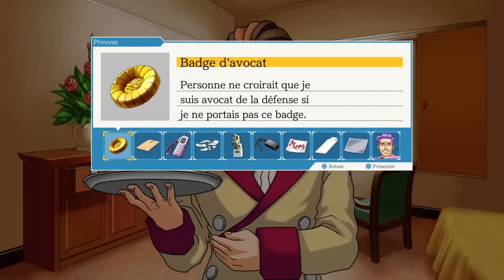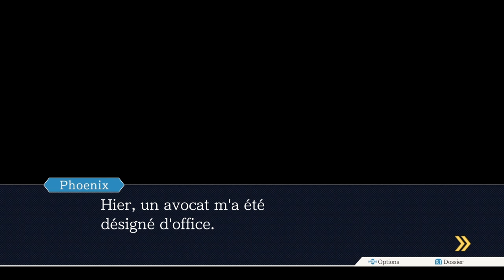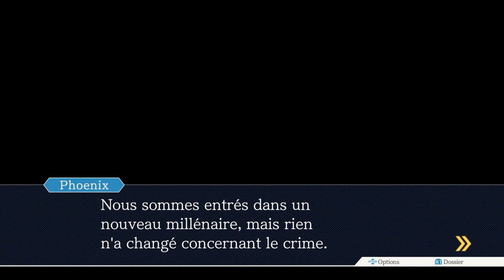Phoenix Wright: Ace Attorney-Episode 4: La Volte-face des soeurs (3/4)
Jour 3 : L'enquête